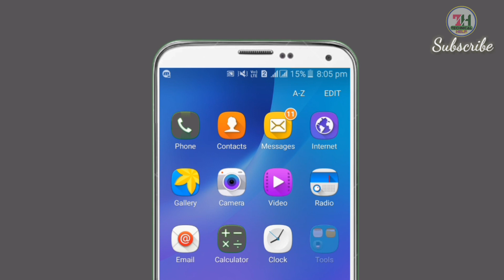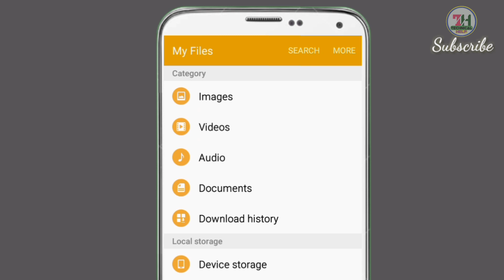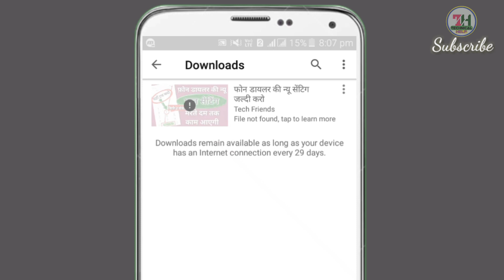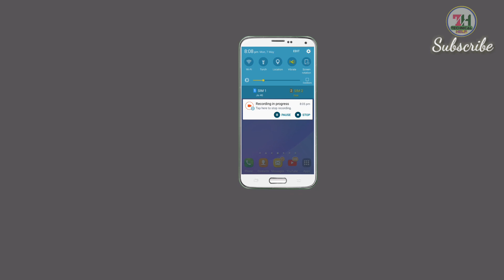सावधान इस Folder को गलती से भी Delete मत कर देना||Mobile Android Folder Full Info Don't Delete